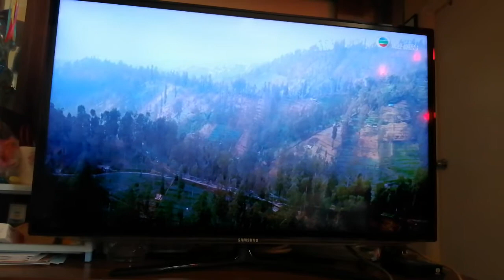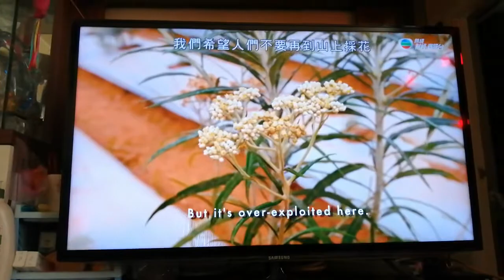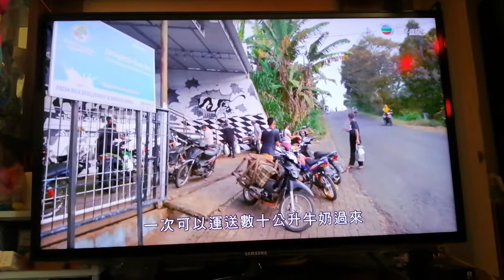20 June 2020 Gunung Bromo by Tvb Hong-Kong...